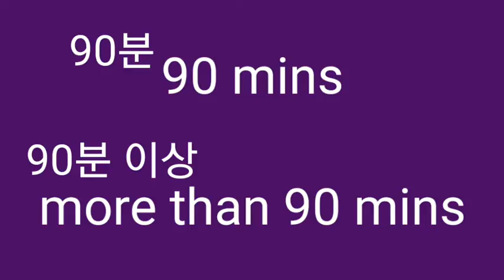More than 90 mins